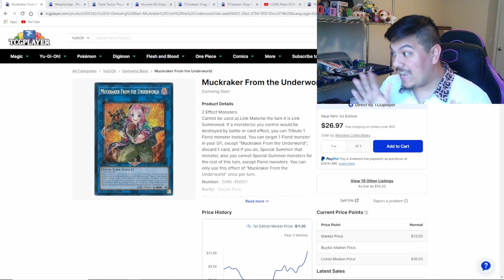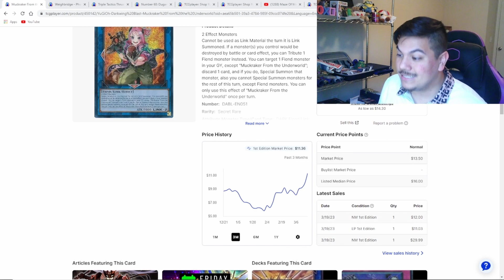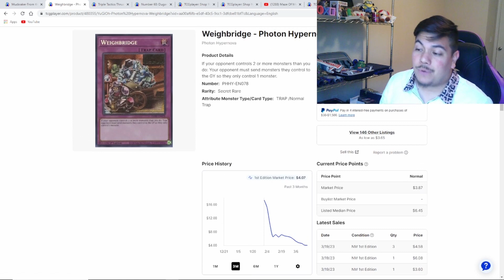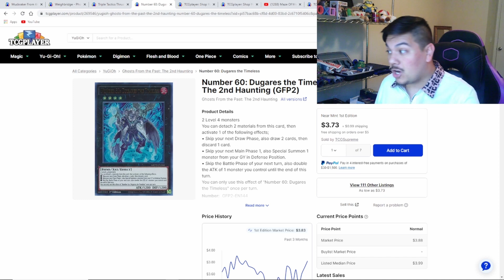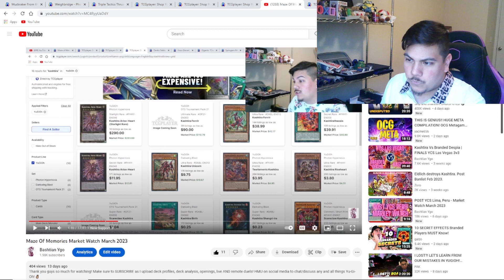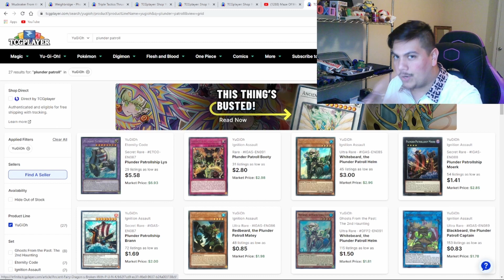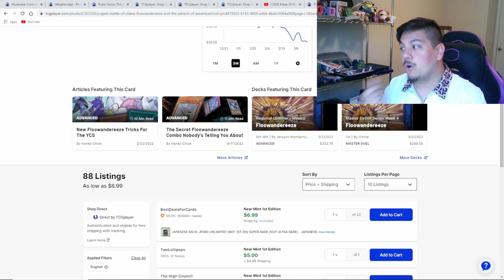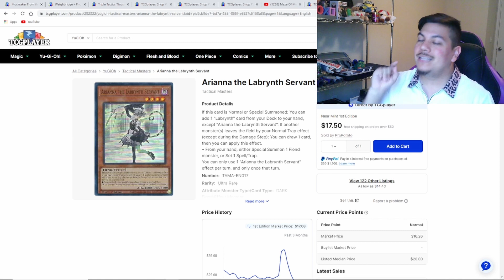Market Watch Post UK Open & Houston Regional March 2023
0:00 Intro
2:25 Muckraker Of The Underworld
4:58 Weighbridge
7:38 Triple Tactics Thrust
9:30 Number 60 Dugaress The Timeless
11:06 Baronne De Fleur
11:42 Kashtira Pricing NOW
14:27 Plunder Patroll
15:53 Floowandereeze
16:50 Labrynth DROP